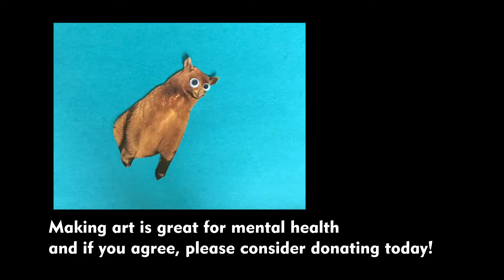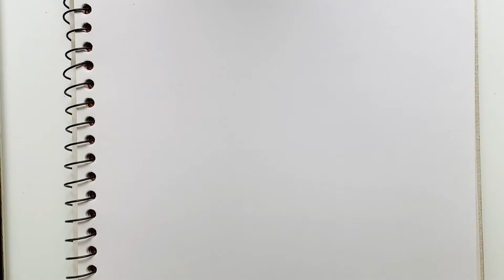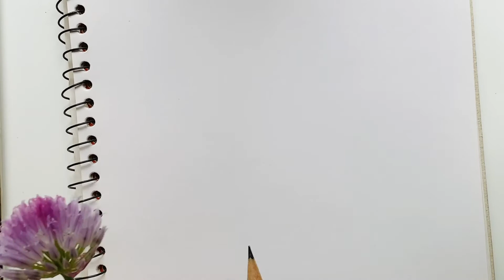Making a Drawing Journal • No Wrong Way: Art Miaking with Art City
Thanks for riding with us today! A $20.00 donation provides an hour of online peer support services today.

Making a regular practice of documenting your life with art is a good way to develop your drawing skills while also calming the mind. Sarah shows you how she's been marking the passage of time by sketching plants as they grow and change through the seasons. Art can change a person's outlook and the way they experience the world. Join Art City daily and make art with everyday items found in your house. Not just for kids!!

Ride Don’t Hide and Spirit Week brings mental health out into the open. When we hide our emotions and our struggles, we hide from the love and support we need to feel well. Ride with us all week so we can share in our mental health journey!